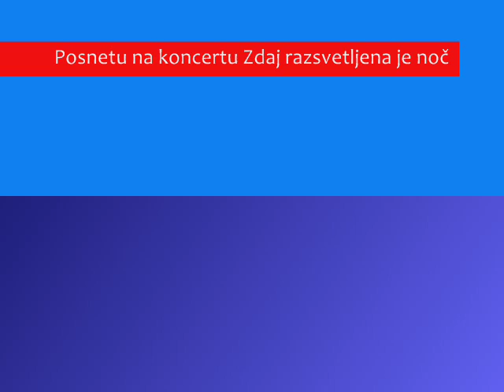Pričeval ljubezen bom - Katarina in Matic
Posneto na koncertu Zdaj razsvetljena je noč (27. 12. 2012, cerkev sv. Elizabete - Slovenj Gradec). Pojeta Katarina Medved (sopran) in Matic Mesarič (tenor), klavirska spremljava: Barbara Mirkac.